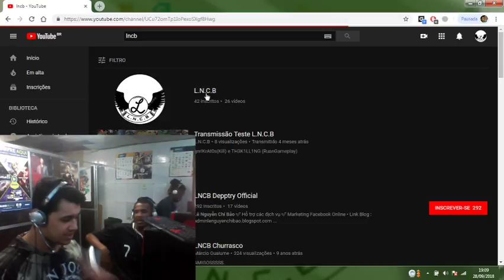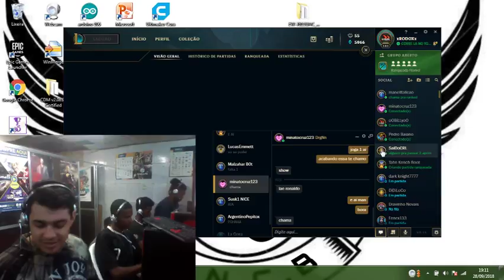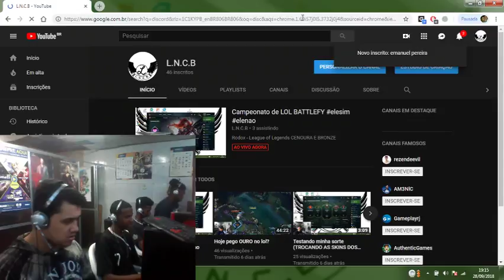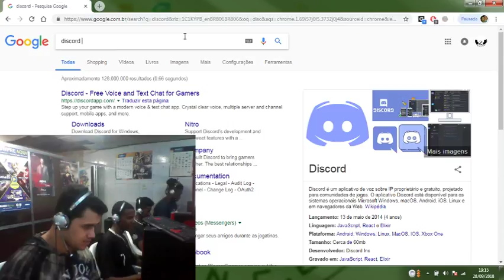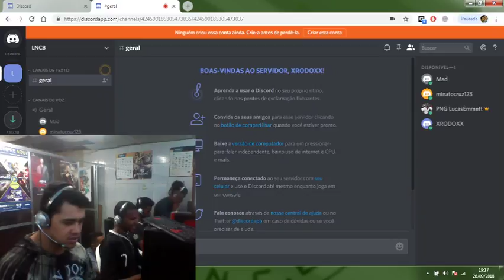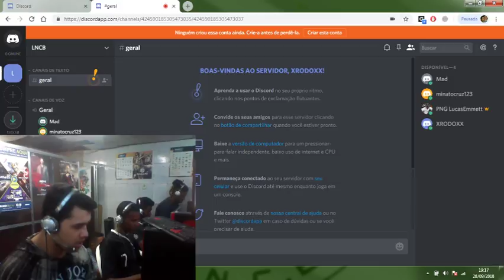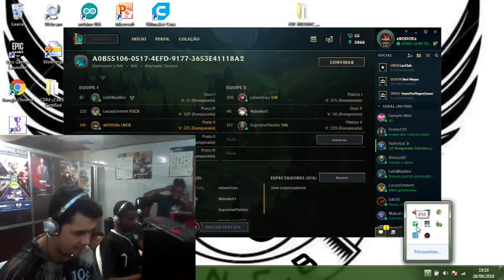Campeonato de LOL BATTLEFY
Rodox - League of Legends

CENOURA E BRONZE